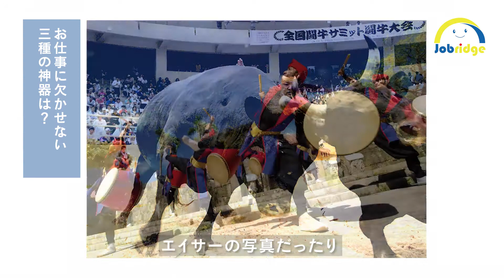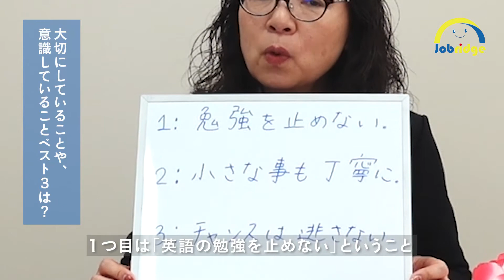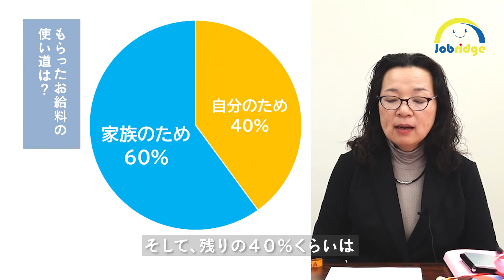▶︎15【通訳ガイド】マーシュ・コミュニケーションズTG合同会社 マーシュゆかりさん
●マーシュ・コミュニケーションズTG合同会社HP
様々な職業の方へインタビューを実施。お仕事の内容をはじめ、仕事のやりがい、お給料の使い道などについてインタビューします。

powered by
Jobrige
NO MARK Inc.
この動画を「うるまキャリア支援教育以外」の目的で使用することを固く禁止します。
「うるまキャリア支援教育以外」の目的に該当する主な内容は以下の場合があります。
 1）個人による誹謗中傷を目的とした使用。
 2）会社・個人の事業を遂行する目的で、社内/社外へ配布する文書を作成する場合。

また、著作者の許可なく本コンテンツをダウンロードし、社内や家庭内のコンピュータ・スマートフォン・記憶媒体に蓄積して使用することはできませんので、当サイトを直接閲覧する方法でご利用ください。 当サイトのコンテンツを有償/無償にかかわらず配布、転載、複写、編集することはできません。
全ての規約は、予告無く改変する場合があります。